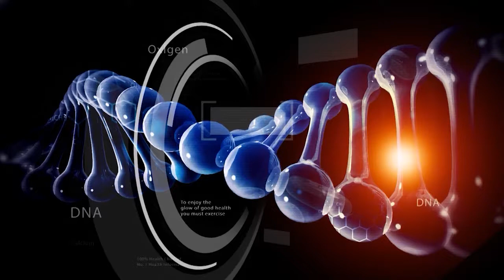Dr. NCN - Cum te comporti cu un copil cu autism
Cum te comporti cu un copil care sufera de autism? Aflam de la psihoterapeutul Luminita Marginean.